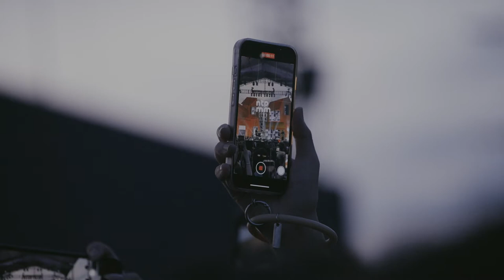THE CASSETTE - NẾU NGÀY MAI TÔI KHÔNG TRỞ VỀ | LIVE AT NTPMM AUTUMN 2022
Những Thành Phố Mơ Màng - Autumn 2022 | 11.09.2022 | Công Viên Yên Sở

SHOW ORGANIZING: NTPMM ENTERTAINMENT
SHOW DIRECTOR: Việt Tùng Đào
EVENT SUPERVISOR: Linh Đỗ
ART DIRECTOR: Gia Vũ (Ronz)
MARKETING DIRECTOR: Xuân Quỳnh
VIDEO PRODUCTION: DARGON FILM
EVENT EXECUTIVE: NTPMM Crew

SPECIAL THANKS TO ARTISTS & BANDS with TECHNICAL TEAM (Production, Audio Team, Lighting Team, Set Design, Stage & BackStage)

© Bản quyền thuộc về Những Thành Phố Mơ Màng
© Copyright by Những Thành Phố Mơ Màng  - Do not Reup